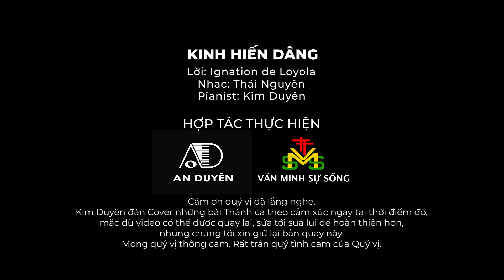Piano cover - Kinh Hiến Dâng - Lời: Ignatio de Loyola - Nhạc Thái Nguyên - Pianist Kim Duyên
Cảm ơn quý vị đã lắng nghe. Kim Duyên đàn cover những bài Thánh ca theo cảm xúc ngay tại thời điểm đó, mặc dù video có thể được quay lại, sửa tới sửa lui để được hoàn thiện hơn,  nhưng chúng tôi xin giữ lại bản quay này. Mong quý vị thông cảm. Rất trân quý tình cảm của Quý Vị.